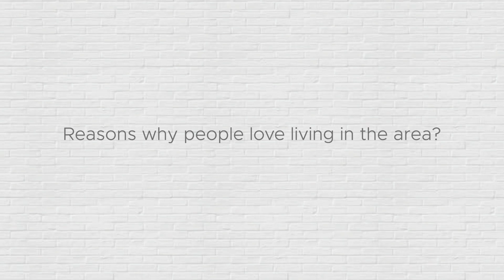Anthony Milner l Servicing Aura and Surroundings